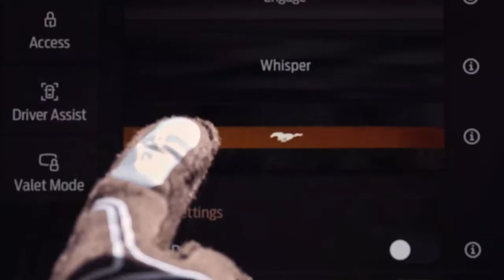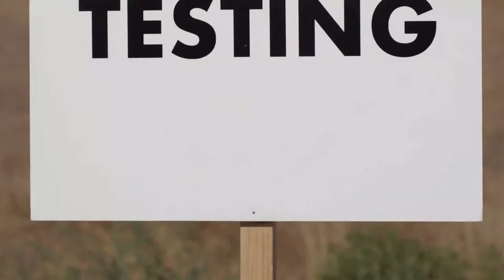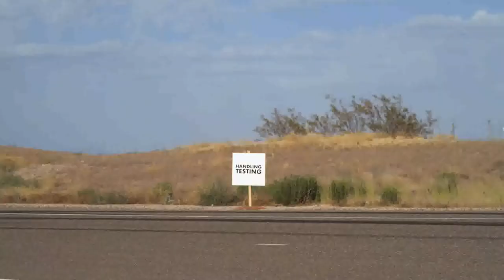Ford Mustang Mach E 1400 Protótipo único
Tudo o que você pode fazer, nós podemos fazer elétrico. Apresentando o Mustang Mach-E 1400 totalmente elétrico: um protótipo totalmente elétrico único desenvolvido em colaboração com a RTR Vehicles, visando 1.400 cavalos de potência e mais de 2.300 libras de downforce. * Vaughn Gittin Jr. coloca o veículo para o teste contra Ken Block, Chelsea DeNofa, Hailie Deegan e Joey Logano